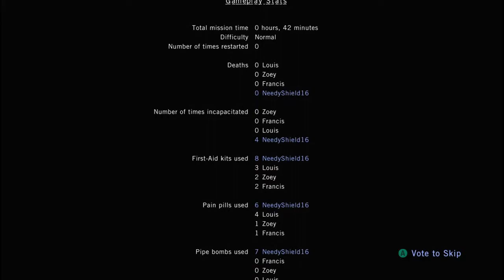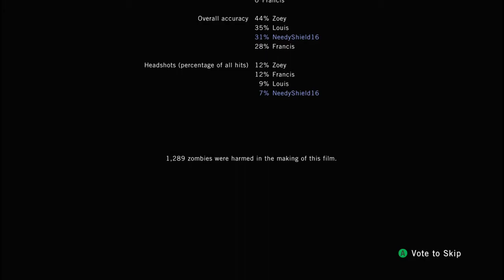Left 4 Dead Dead Air Campaign Xbox 360 Full GamePlay No Commentary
Left 4 Dead is a series of cooperative first-person shooter, survival horror video games developed by Valve Corporation. Set in the days after a pandemic outbreak of a viral strain transforming people into zombie-like feral creatures, the games follow the adventures of four survivors attempting to reach safe houses and military rescue while fending off the attacking hordes.

The games encourage cooperative play between up to four players, each taking the role of one of the survivor characters and the computer controlling any unassigned characters. Players use a combination of melee weapons, firearms, and thrown objects to fend off attacks from the bulk of the infected creatures, while using an assortment of healing items to keep their group alive. Certain unique infected creatures pose a more difficult challenge, typically requiring teamwork to take down effectively. The games are overseen by an "AI Director", designed to give the players a more dramatic experience based on their performance, penalizing players for stalling while rewarding players with special weapons by taking longer or riskier paths. The Director also makes gameplay dynamic, meaning that no two playthroughs are quite the same.